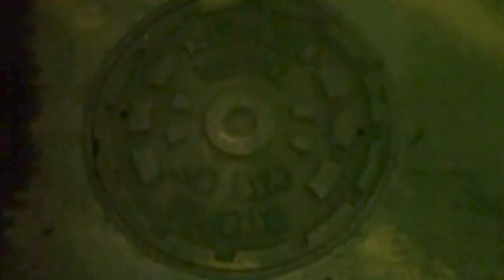LJ AT LARGE - AIRPORT STORMCHASER V - COVERS BLOWN (NO MUSIC).mpg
I don't know what it is about rainstorms at Tampa International Airport that fascinates me. But, here's another one. This time, I also managed to capture the manhole covers rocking and creating a lot of racket. This version has NO music, just nature, and the manhole covers creating their own beats.